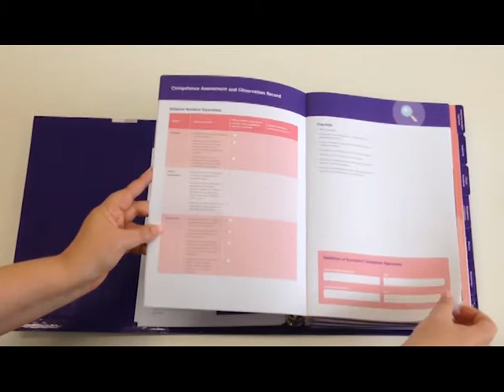CHAP Sam's story